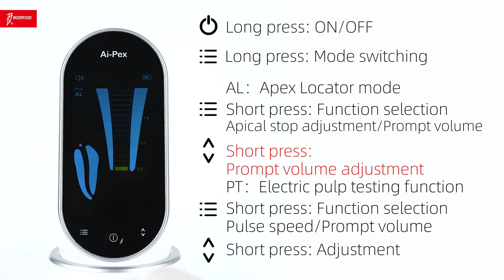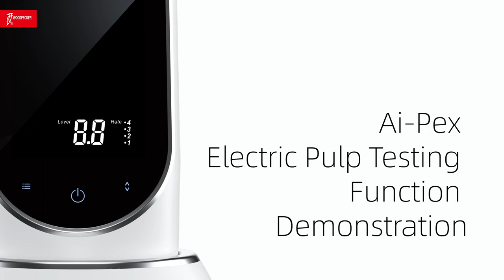KMC-Woodpecker- Ai Pex Operational Demo Video Apex Locator with Vitality Pulp Tester